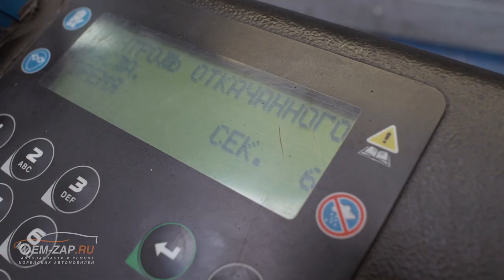В радиаторе кондиционера дырка? Как поменять радиатор на KIA Cerato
Находимся по адресам:
👇👇👇👇👇👇👇👇👇ЖМИ КНОПКУ "ЕЩЁ"👇👇👇👇👇👇👇👇👇

Север
🕘🔛🕗 График работы: с 9 до 20 без выходных.

Заправка кондиционера раз в неделю? Такой вариант заправки кондиционера тоже бывает, но не у нас. Конечно, встречаются неисправности системы, при которых требуется для выявления утечки заново заправить систему, но это крайне редко. И в большинстве случаев клиенты не замечают, что кондиционер не холодит, особенно таким летом, как сейчас, и эксплуатируют автомобиль с утечкой. А все следы этой утечки испаряются и смываются.
Приехал на диагностику кондиционера, радиатор оказался дырявым и требовал замены, что мы и сделали.